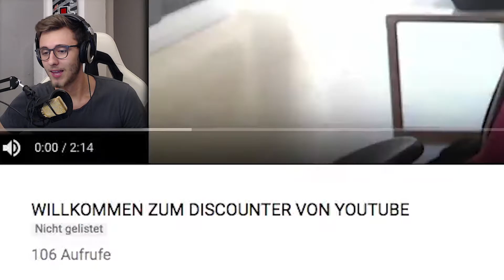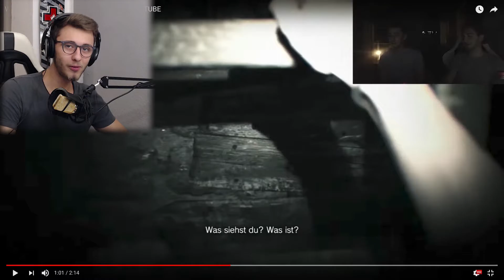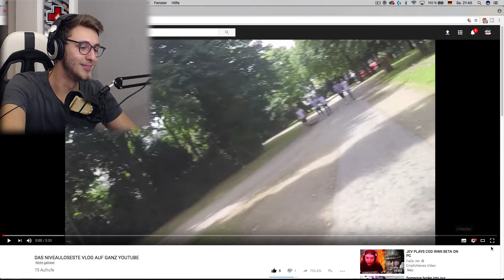ICH REAGIERE AUF MEINE ALTEN VIDEOS!!! (GONE BEHINDERT)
ICH REAGIERE AUF MEINE ALTEN VIDEOS!!!

Ich habe noch viel mehr was ich euch zeigen kann 😂